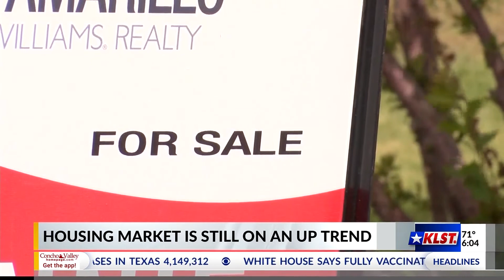KLST News at 6:00 p.m.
News Connection